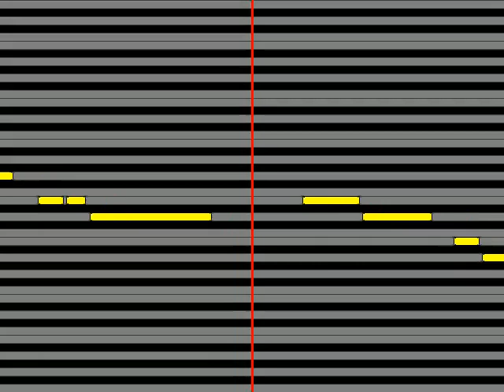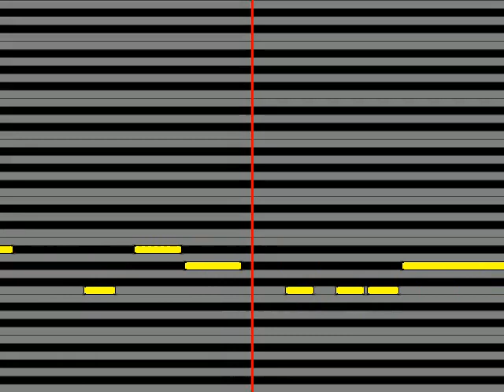【ガイドメロディ】 欧陽菲菲 忘れていいの